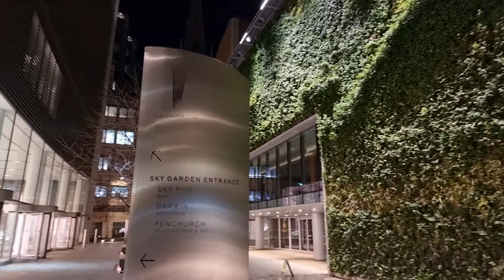مشاهدة بناء حديقة السماء Walkie Talkie في لندن، Watching Sky Garden Building in London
تاريخ التصوير: الجمعة ٥ مارس ٢٠٢١
Recorded on Friday 5th March 2021

حديقة السماء في لندن

تشتهر لندن بحدائقها الجميلة و المميزة، و التي يحب السياح أن يزورونها خلال رحلتهم إلى عاصمة الضباب.
و لكن حديقة السماء أو سكاي جاردن تمتلك مميزات مختلفة عن بقية الحدائق من مستوى آخر.
فهي تقع في قمة برج عالي، تحديدًا في الثلاث طوابق الأخيرة منه، و كأنها بالفعل حديقة معلقة في السماء.

أنشطة يمكن ممارستها في حديقة السماء

حديقة السماء تقع على ارتفاع 176 متر، و يوجد بها مجموعات من الزهور ذات الألوان الجذابة بالإضافة إلى مطعم و مقهى في الأعلى، نوافذ الحديقة بالكامل زجاجية و سقفها أيضًا زجاجي مما يوفر إطلالة خلابة جدًا على مدينة لندن من كل الاتجاهات.
يمكنك الاستمتاع بالحديقة فقط، أو طلب الطعام في مطعم الحديقة أو تناول المشروبات الساخنة و الباردة في المقهى، كما يمكنك الخروج إلى شرفة الحديقة و هي شرفة في الهواء الطلق تطل على مدينة لندن من هذا الارتفاع الذي يسمح برؤية المدينة بمنظور جديد، الحديقة قريبة من نهر التايمز و جسر لندن، كما أنها قريبة من برج شارد.

دخول الحديقة

تذكر بأن تحجز تذكرة دخولك إلى الحديقة قبل عدة أيام من الزيارة، عبر الموقع الإلكتروني، و تذكرة الدخول مجانية، في حال لم ترغب في الجلوس بالمطعم أو المقهى، ولا تزيد مدة زيارة الحديقة عن ساعة.
في حال التمكن من حجز تذكرة مسبقًا، فيمكنك الحجز في المطعم أو المقهى التابع للحديقة، و الاستمتاع بوجبات الطعام اللذيذة مع مشاهدة المدينة و التمتع بزهور الحديقة و جمالها المميز، أو تناول مشروب صباحي ساخن على شرفة الحديقة.

طريقة الوصول إلى حديقة السماء

تقع حديقة السماء في شارع فينشيرش و هو يتصل مع المواصلات العامة بمدينة لندن، فيمكنك استقلال الحافلة من أي محطة حافلات بلندن متوجهة إلى هذا الشارع و التوقف في مواقف الحافلات في شارع 40، و من هناك يمكنك الوصول سيرًا على الأقدام إلى الحديقة.

أهم المعلومات

مواعيد العمل: توقيت زيارة الحديقة بالتذاكر من الاثنين إلى الجمعة من 10 صباحًا حتى 6 مساءً، و أيام الأربعاء من 11 صباحًا حتى 9 مساءً.
مواعيد عمل مطاعم الحديقة و المقهى: يومي الاثنين و الثلاثاء من 7 صباحًا حتى 12 صباحًا، و من الأربعاء إلى الجمعة من 7 صباحًا حتى 1 صباحًا، يوم السبت من 8 صباحًا حتى 1 صباحًا، و الأحد من 8 صباحًا حتى 12 صباحًا.
العنوان: 20 Fenchurch St, London EC3M 8AF، المملكة المتحدة

The Sky Garden opened in early 2015 and quickly became one of London’s top attractions. Since then, it has received some pretty mixed reviews with some praising it and others seeing it as a huge disappointment.
In my view, it’s a pretty unique feature in the City of London now so well worth a visit if you’re in the city. It’s free so you won’t lose anything if it’s not to your taste!